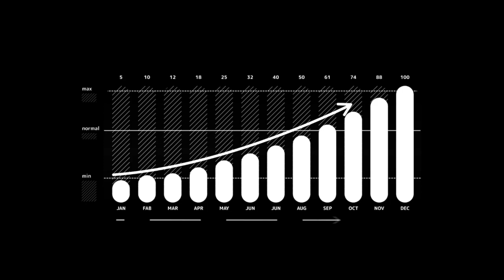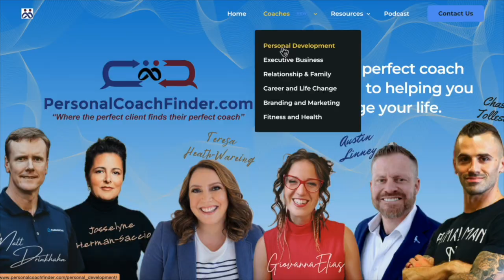Financial Freedom and Overcoming Fear with Mandy McAllister | Small Steps Big Wins Podcast #86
As a multifamily investor and former medical device rep, Mandy McAllister shares her entrepreneurial journey and the significant lifestyle shifts it entailed. From her initial acquisition of a fourplex to building a large real estate portfolio, Mandy explains the calculated risks she took and the strategies she used to gain financial freedom and live a fulfilling life. She talks about her fear that she would be homeless and penniless, the mindset shifts she made to overcome it, and how her experiences with Stoic philosophy helped her through these major transitions. She discusses how overcoming perfection and embracing bravery propelled her success and how she grew her real estate muscle by reverse engineering the problems she faced. Mandy also touches on GoBundance Women and how this community of like-minded women entrepreneurs has impacted her journey, her tips on dealing with fear, and the idea of leaping forward despite uncertainties and fears.

00:00 Introduction and Guest Presentation
00:22 The Journey to Multifamily Investment
01:30 The Power of Small Steps and Reverse Engineering
02:52 The Importance of Prioritizing Tasks
03:43 Understanding the Dynamics of Daily Tasks
04:50 The Transition to Multifamily Investment
05:56 The First Leap into Multifamily Investment
07:26 The Benefits of Multifamily Investment
10:08 The Challenges and Ease of Growing Real Estate Portfolio
12:35 The Worst Case Scenario in Multifamily Investment
13:04 The Strategy for Multifamily Investment
16:37 The Concept of Financial Freedom
18:10 The Power of Positive Energy and Faith
18:50 The Journey to Success: Embracing the Unexpected
19:15 The Reality of Achieving Goals: It's Not an Instant Process
19:39 Understanding Your 'Why' in Life
20:10 Overcoming Fear and Embracing Change
22:36 The Importance of Being Brave, Not Perfect
24:16 The Power of Facing Your Fears
25:15 The Journey of Entrepreneurship: Learning from Failures
25:38 The Role of Fear in Perfectionism and Overcoming It
27:55 The Impact of GoBundance Women and Future Plans
31:20 The Fluidity of Life and Embracing Change
33:50 Taking Small Steps Towards Big Changes

If you have enjoyed my podcast, visit my I would love to hear from you!

If you would like to support my podcast, please
And remember, life doesn’t get better by chance, it gets better by choice. Have an awesome day, friends!